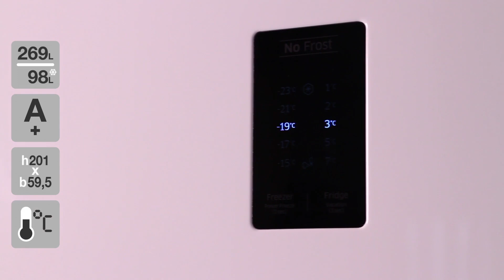Samsung RB37J5220WW Køle-fryseskab